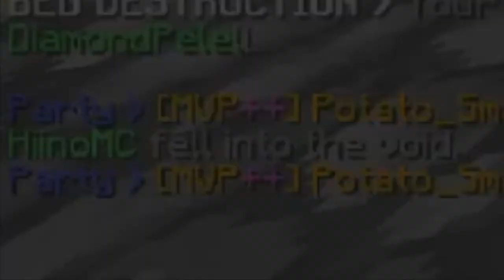"Pretend to Fit In" BedWars Trolling - Hypixel BedWars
I pretend to fit in with other teams in hypixel bedwars until they're completely oblivious to the fact I'm on the other team. This hypixel challenge is much easier said than done, however. :D This troll essentially makes a fake island, but not like the other trendy videos on youtube :)

By the way I'm pretty sure this is an original trolling idea! If it's not I'd be sad

"Pretend to Fit In" Hypixel BedWars Trolling
Get notified of all my new uploads! (twitter) - goo.gl/zXu6Pn
Benefits: Exclusive channel previews, chatting with other donors, and sometimes early video releases!